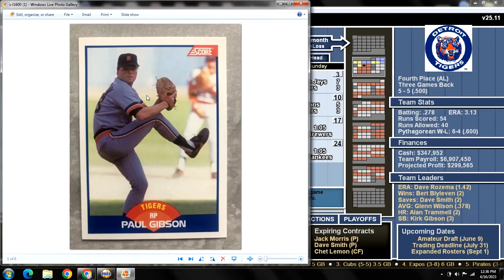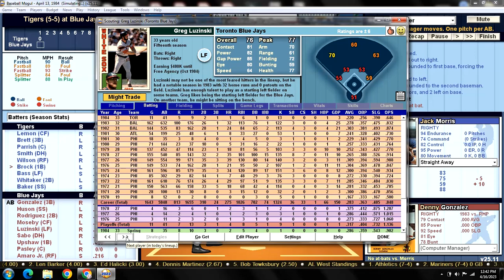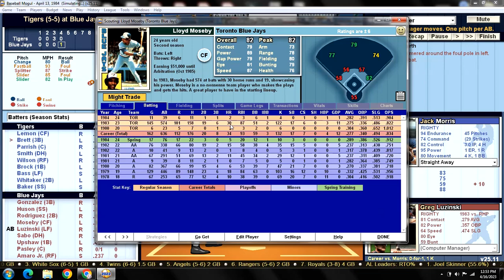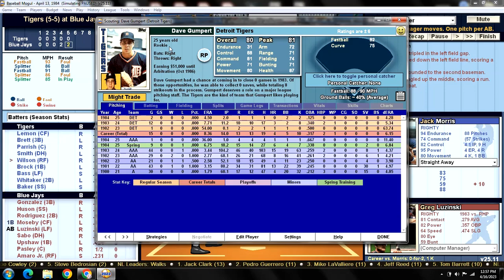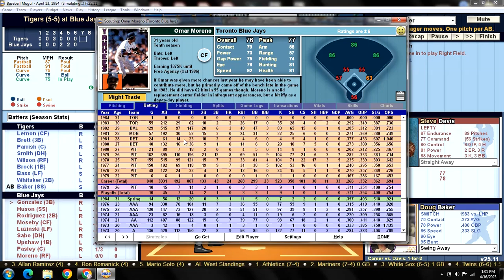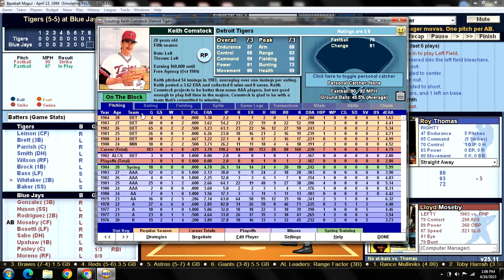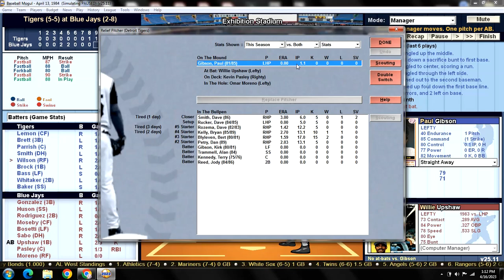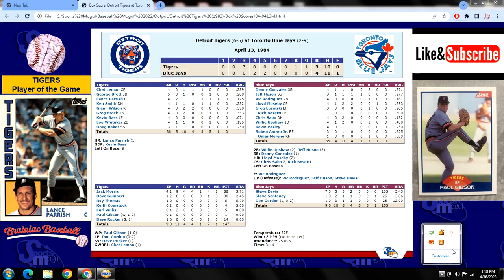Game 11 - 1984 Detroit Tigers Season Replay v Toronto Blue Jays @ Exhibition Stadium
DET (5-5): Jack Morris (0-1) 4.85 v TOR (2-8): Steve Davis (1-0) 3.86
TIGERS:                                    BLUE JAYS:
1) Chet LEMON CF                1) Denny GONZALEZ 3B
2) George BRETT 3B             2) Jeff HUSON SS
3) Lance PARRISH C             3) Vic RODRIGUEZ 2B
4) Ken SMITH DH                  4) Lloyd MOSEBY CF
5) Glenn WILSON RF             5) Greg LUZINSKI LF
6) Greg BROCK 1B                 6) Chris SABO DH
7) Kevin BASS LF                   7) Willie UPSHAW 1B
8) Lou WHITAKER 2B            8) Kevin PASLEY C
9) Doug BAKER SS                 9) Ruben AMARO JR. RF